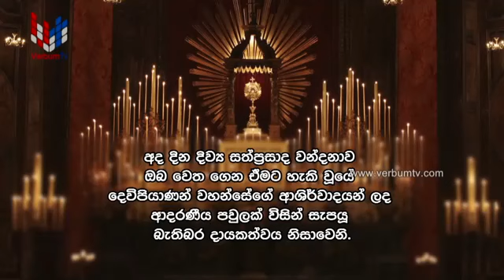DIWYA SATHPRASADA WANDANAWA - EP 068 - 09 07 2020